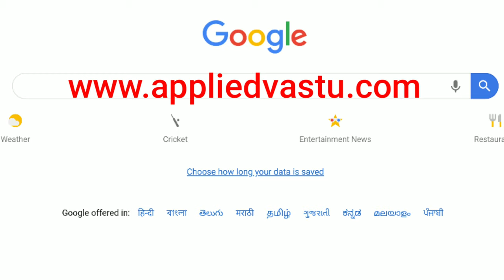Kitchen Vastu | বাস্তুশাস্ত্র মতে রান্নাঘর | Bastu Rannaghar | Vastu Shastra Tips Kitchen Bangla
এই ভিডিওতে ব্যাখ্যা করা হয়েছে বাস্তুশাস্ত্র মতে কোথায় রান্নাঘরের অবস্থান হওয়া উচিত | বা কোথায় রান্নাঘরের অবস্থান হওয়া উচিত নয় সেই সম্পর্কে | এছাড়াও ব্যাখ্যা করা হয়েছে ভুল জায়গায় রান্নাঘর অবস্থিত হলে তার কিভাবে প্রতিকার করতে হবে | কোন দিকে মুখ করে রান্না করা উচিত |

Vastu Shastra For Home | Vastu Shastra For Home In Bengali | Vastu Tips For Home

Vastu Shastra Tips in Bengali.

Vastu Tips for toilet in bengali | Vastu For Toilet Position

Vastu shastra for bedroom in bengali | Bed Room Vastu Tips

Vastu shastra for kitchen in bengali | Kitchen Vastu Tips

Vastu shastra for home plan in bengali | Vastu Plan

Bastu Bichar | Bastu Bichar In Bengali

Bastu Sastro | BAstu TAntra | Bastu | Vastu Stair Position

Money plant tree vastu | Money plant in vastu

Vastu for flats in bengali | Bastu Bichar for Flat

Water Tank Position as Per Vastu Bengali Language

Position Of Main Door / Main Entrance as per Vastu Shastra